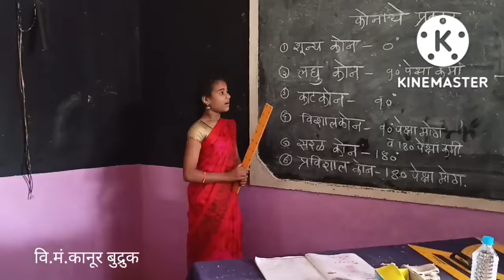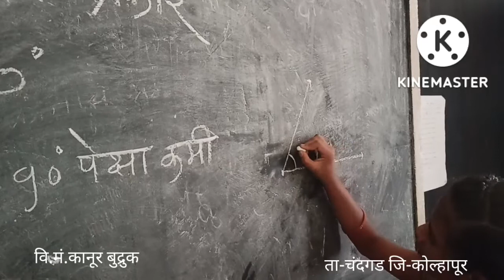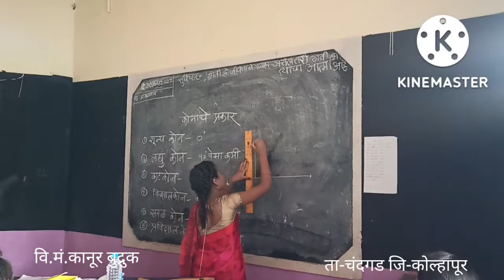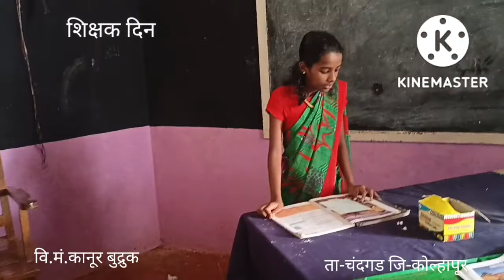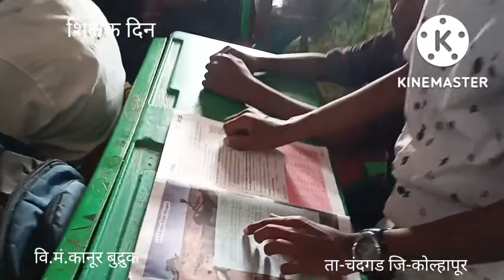shikshak din| शिक्षकदिन | 5september|techno bs|Dr sarvpalli radhakrushn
teachers day|shikshak din| शिक्षकदिन कानूर बुद्रुक| 5 september|techno bs
teachers day v m kanur bk ,techno bs